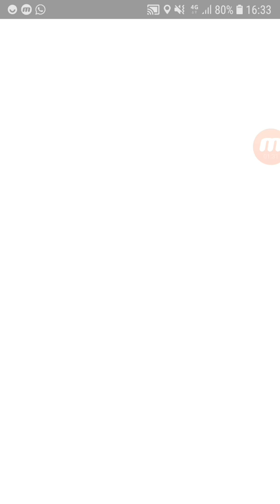POKEMON GO Part 75: Palkia ist ENDLICH da!! (1 Kyogre Raid + 1 Groudon Raid + die 1. 2 Palkia Raids)